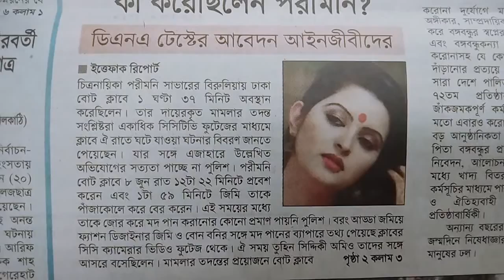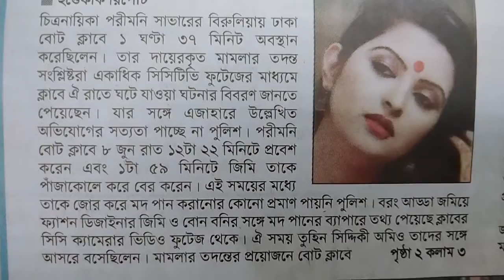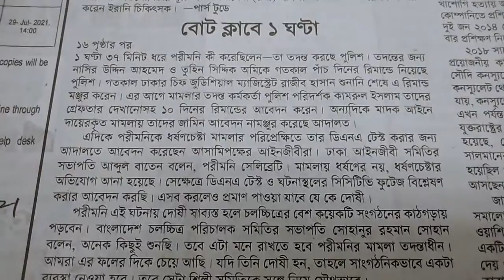বোট ক্লাবে ১ ঘণ্টা ৩৭ মিনিট কী করেছিলেন পরীমণি? ll ডিএনএ টেস্টের আবেদন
আমাদের এই চ্যানেলটিতে থাকবে বিনোদনের সব তাজা খবর। বিশেষ করে ঢালিউড, বলিউড, হলিউড, টালিউড এবং সঙ্গীত ভুবনের সব তাজা তাজা খবর। সেই সঙ্গে দেশি-বিদেশী শিল্প, সাহিত্য ও সংস্কৃতির সব সংবাদ নিয়ে প্রতিনিয়ত দর্শকদের বিনোদন দেওয়াই আমার প্রধান উদ্দেশ্য। থাকবে সিনেমা, নাটক রিভিউ এবং মুক্ত আলোচনা। আমাদের রয়েছে একটি বিনোদন অনলাইন পোর্টাল। যেখানে আপনি বিনোদনের সব তাজা খবর পাবেন আপডেট। দেখতে চাইলে ক্লিক করুন : tararalo.com আমাদের ফেসবুক প্রফাইল আমাদের ফেসবুক পেইজ আমাদের ফেসবুক গ্রুপ